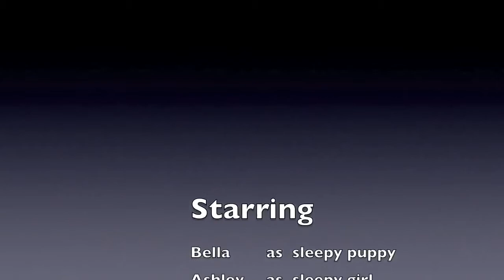Sleepy Bella the Staffy Pup Says NO to Waking Up Too Cute!